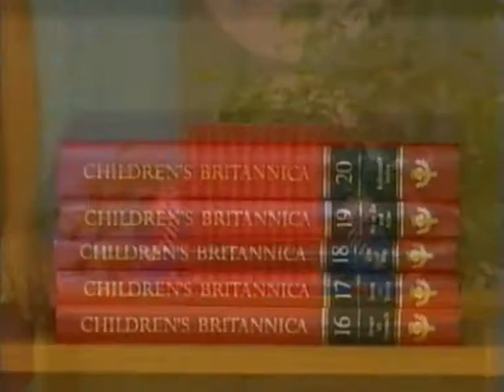Wendy Budge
The Price is Right 1996 - Wendy Budge - a WINNER !!!